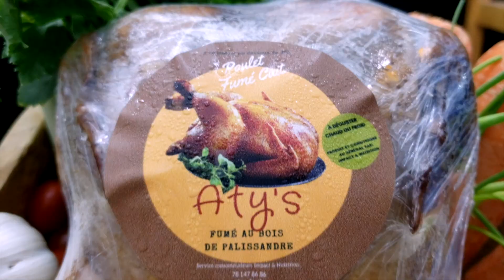Tiéré Bassi Tamkharit au Poulet Fumé ATY'S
Ce goût du poulet fumé ATYS dans la sauce du couscous 😮🥵... trop trop BON! Bientôt la Tamkharit fête de l'Achoura au Sénégal comme la tradition le veut, le couscous de mil TiéréBassiSalte est au menu.
Même ceux qui ne sont pas vraiment fan de Tiéré adorent ce plat fait avec beaucoup d'attention ce jour de fête.
C'est bien de vouloir satisfaire la famille mais évitons les abus. Restons simple, rendons le plat digeste et si possible original avec le goût du poulet fumé @ImpactetNutrition. Un vrai régal!😋

Ingrédients et recettes